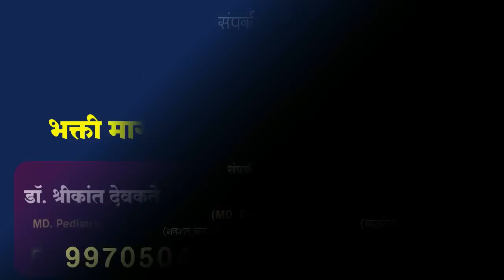आणखी ७ आमदारांचा शरद पवार गटास धक्का | Sharad Pawar | Ajit Pawar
अजित पवार गटासोबत राहण्याचा घेतला निर्णय